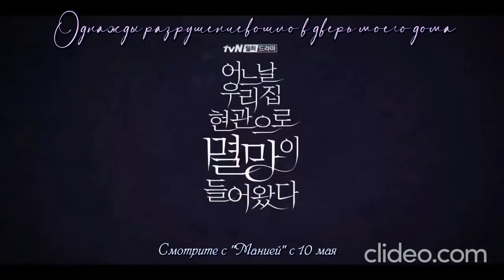Rus sub Тизеры 1-4 Doom at Your Service/Однажды разрешение вошло в дверь моего дома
4 тизера сразу (с русскими сабами)
Перевод 1 тизера от romaryllo
Перевод 2-4 тизера doramamania